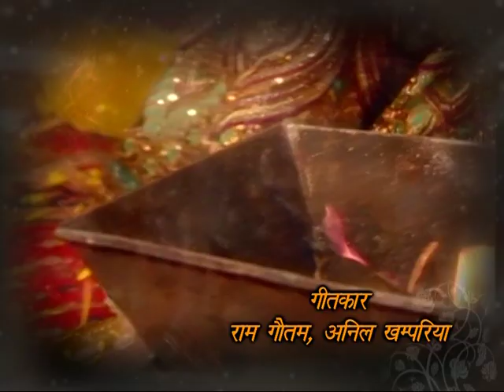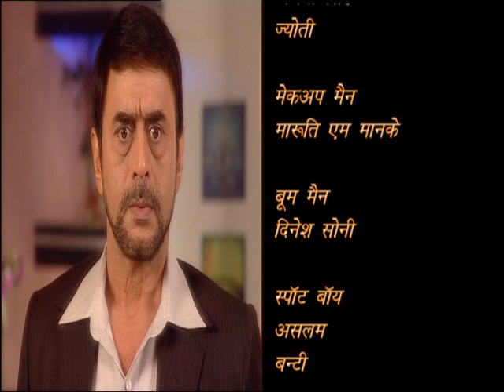Mangalsutra – Ek Maryada - Episode # 272